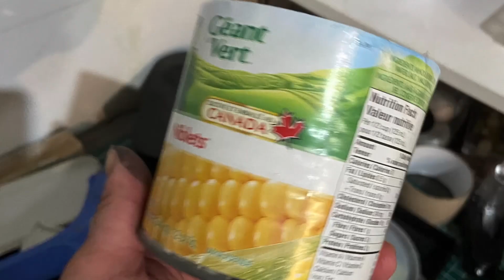From recycling to recycled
Na natureza ,e até fora dela ,tudo pode ser transformado !!